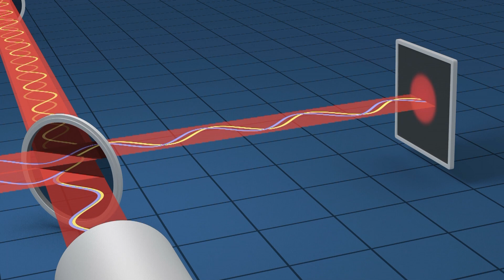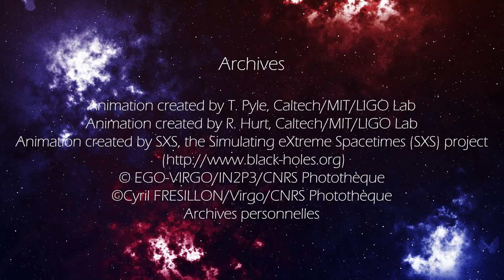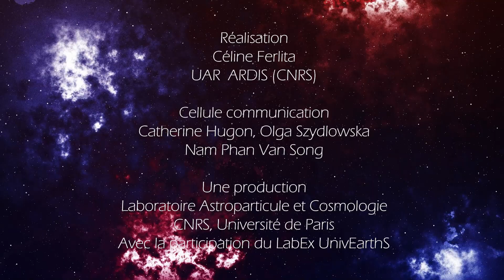Portrait de Catherine Nguyen, doctorante APC